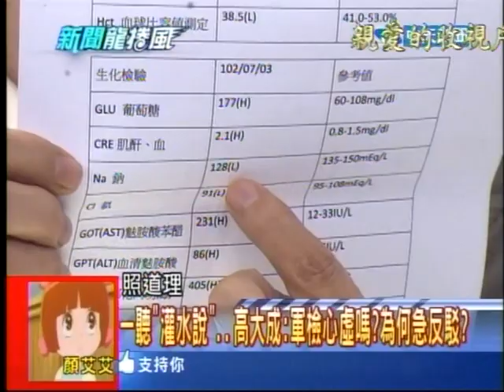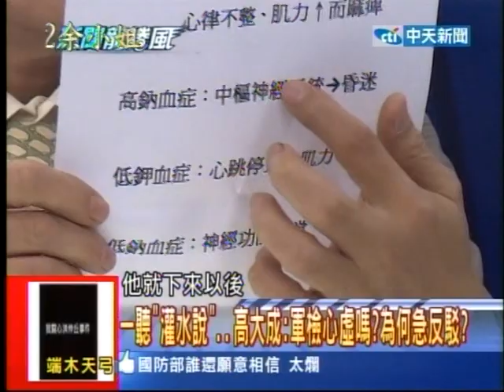20130723新聞龍捲風 07